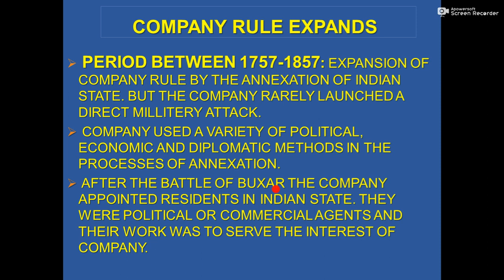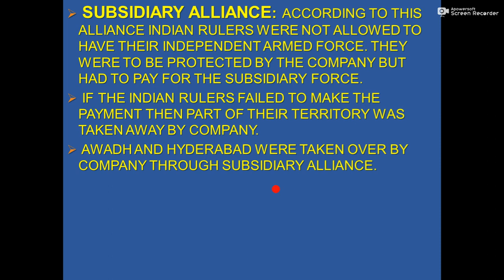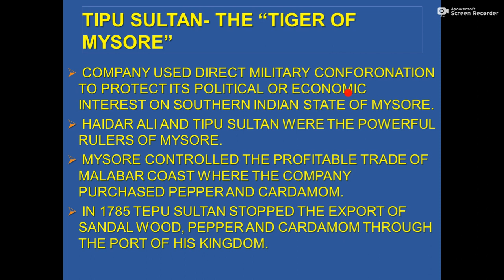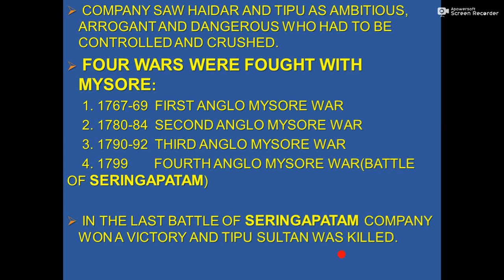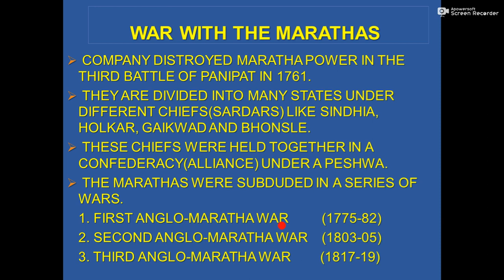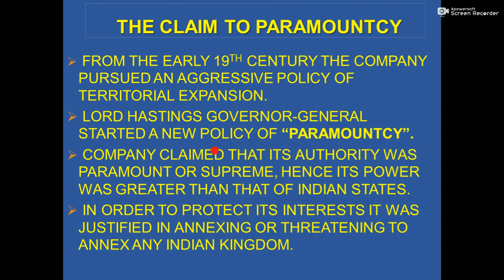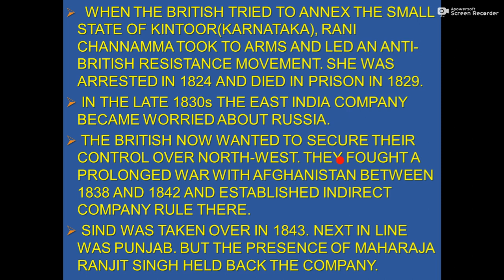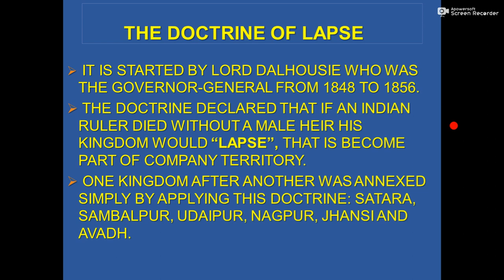Class 8 Ch. 2 History From trade to territory part 3